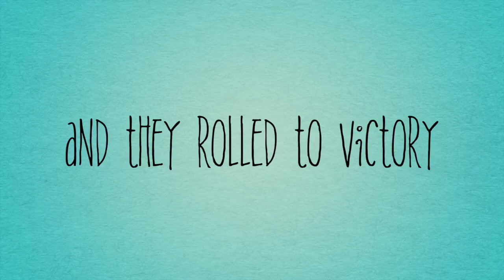TIC Sphero Smackdown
This video is about TIC Sphero Smackdown